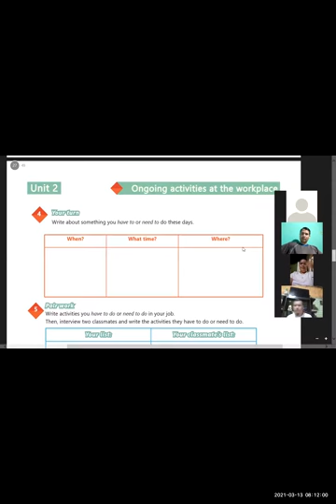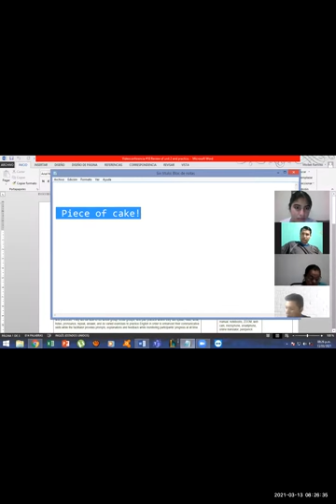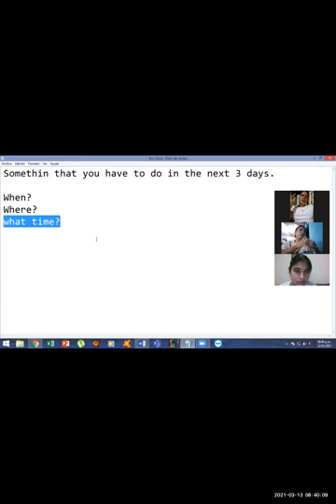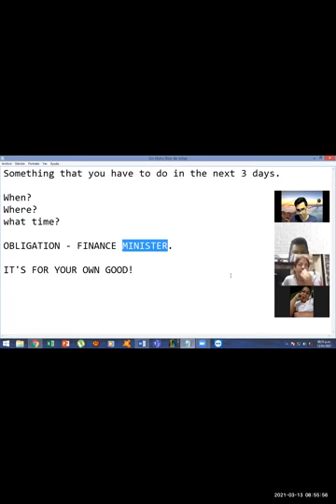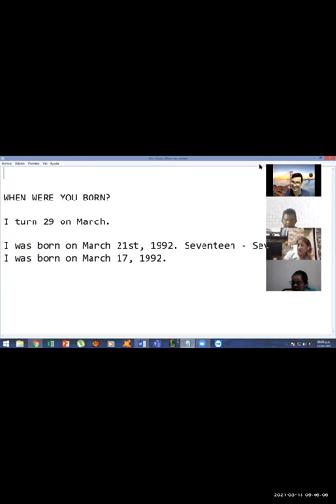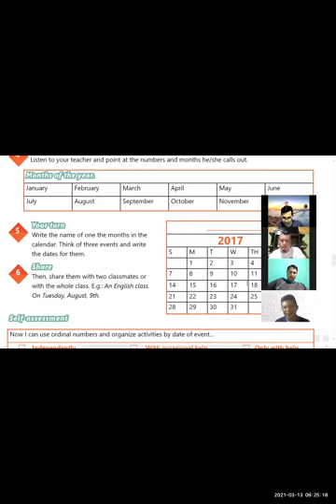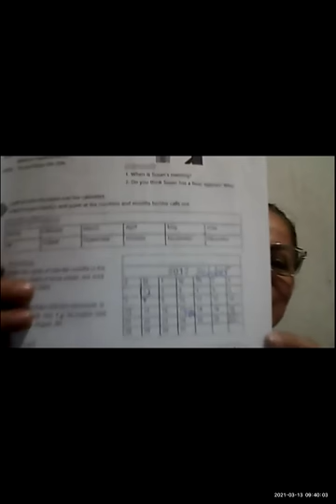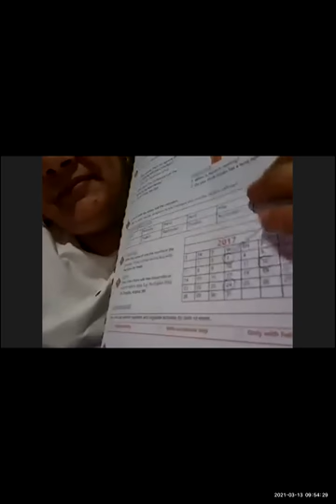Videoconferencia #10 Review of unit 2 and practice.